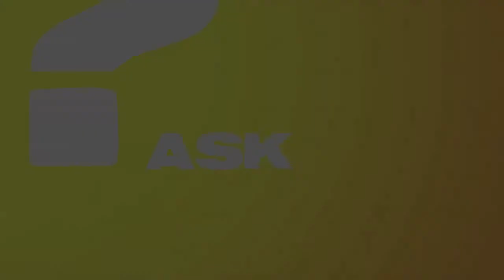ASK ASH'CASH EPISODE 3: I LOVE SHOPPING BUT NEED TO SAVE!!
Q: HOW DO I MAINTAIN A BUDGET WITHIN MY STANDARDS